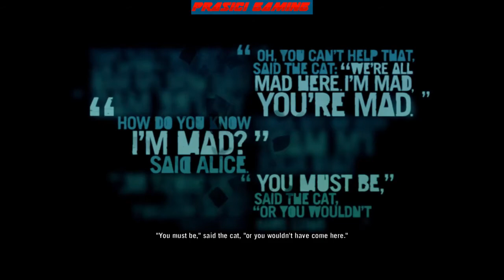Far Cry 3 #37 RAKYA RATNIK FURA DZORDANKE!!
A vi kako ste? :)